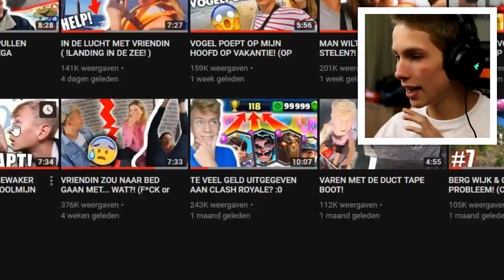IK BEN GEROAST DOOR TIES